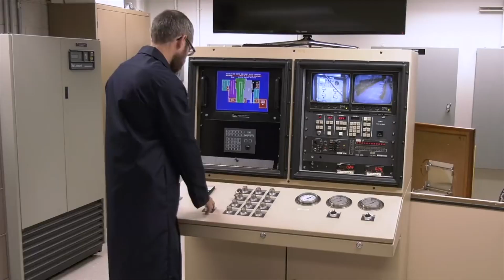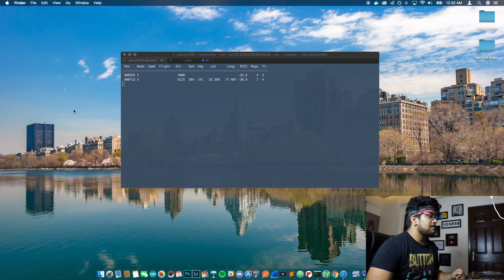Future Drones becoming much safer | How To - ADSB Flight tracker using SDR | DJI Airsense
1. Amazon basic DSLR Bag
5. GoPro Hero
6. DJI Mavic Air

My Recording Setups:
1. Phone
2. Mini Tripod
3. Tripod Mount
4. Full Tripod
5. Mic
6. Bg lights
7. Cheap Lights
8. GoPro style phone mount
9. GoPro head mount